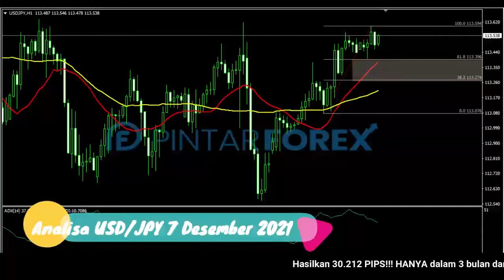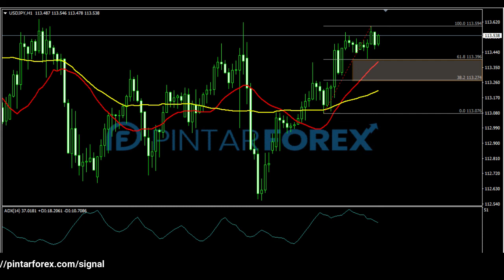🔴 LIVE: Analisa Forex Hari Ini 7 Desember 2021 USD-JPY Bullish; Perhatikan Area Kritis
"Analisa Forex Hari Ini 7 Desember 2021 USD-JPY Bullish; Perhatikan Area Kritis